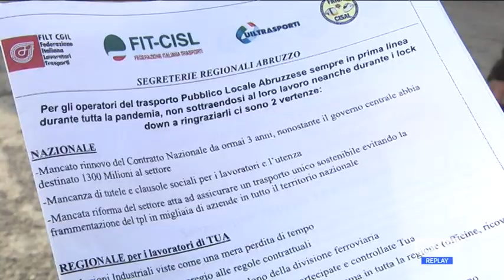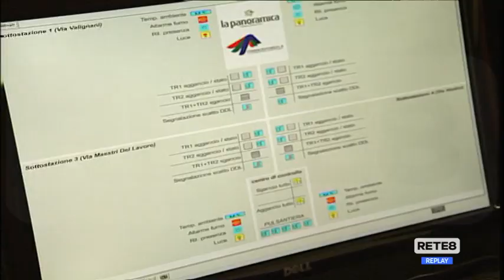Trasporti Abruzzo - Sciopero dei mezzi l’8 febbraio